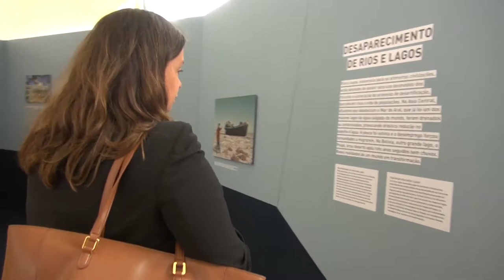Mudanças climáticas devem intensificar deslocamentos forçados, dizem especialistas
As mudanças globais do clima são uma ameaça à segurança humana e comprometem a cultura e identidade de populações inteiras. O alerta foi feito por especialistas que discutiram nesta semana os deslocamentos causados por questões climáticas durante o seminário ‘Vozes do Refúgio’, no Museu do Amanhã, no Rio, para marcar o Dia Mundial do Refugiado (20).

Durante o encontro, os participantes pediram comprometimento com os acordos climáticos e a criação de políticas de proteção para populações em maior situação de vulnerabilidade. O evento e a exposição são uma parceria do Museu com o ACNUR (Agência da ONU para Refugiados) e a Agence France-Presse (AFP). Confira nessa matéria especial em vídeo e

(Foto de capa do vídeo: sobreviventes de um tufão nas Filipinas, em 2013, que atingiu 13 milhões de pessoas e deixou 1,9 milhão sem casa. Foto da exposição ‘Vidas Deslocadas’. Crédito: Philippe Lopez/AFP)